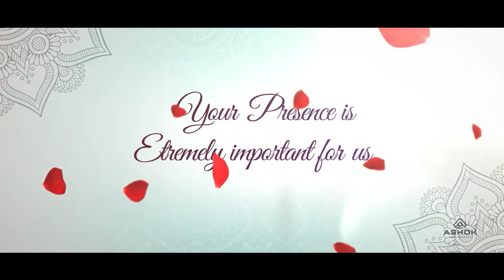Prannya Half-Saree Invitation - 7th Aug 2022